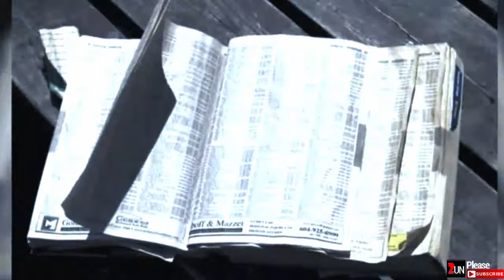5 Creepy Unexplained Mysteries in World History | 2UN TV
. Here is Top 5 Creepy Unexplained Mysteries in World History.

5 - Lost Russian Cosmonaut
4 - Rudolph Fentz
3 - The London Hammer
2 - Spheroids Mystery
1 - The Lead Eye Mask Case